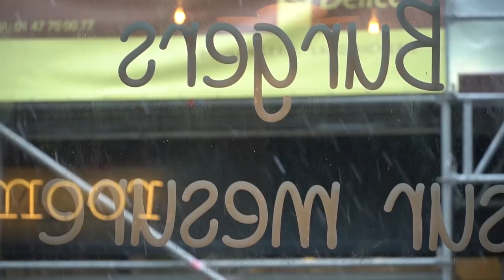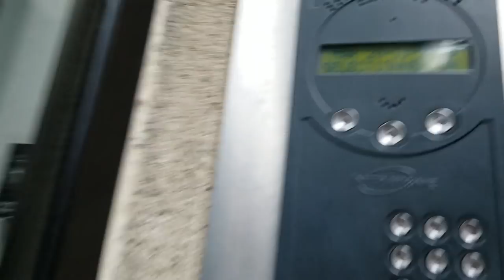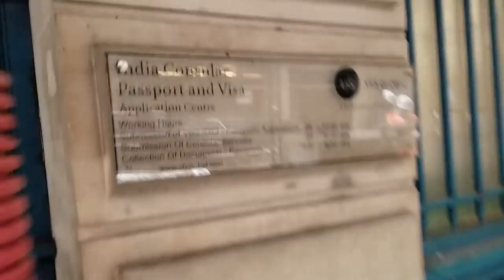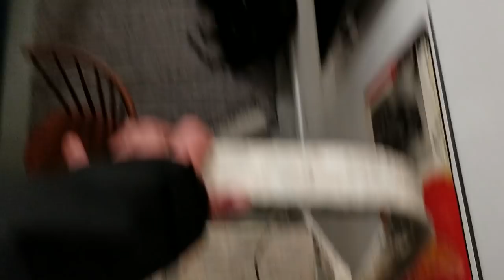Finding Sheets and Consulates in France is Harder than I Would Like